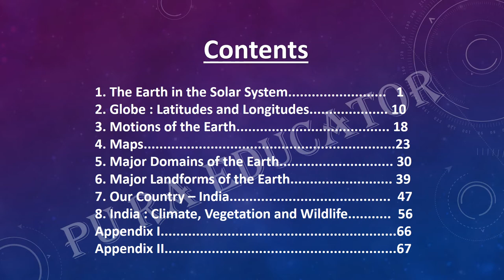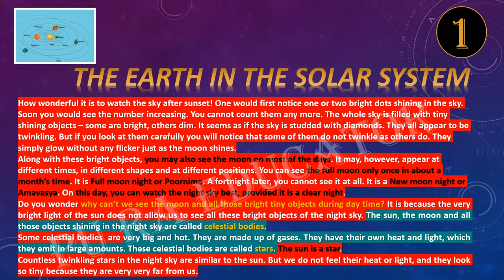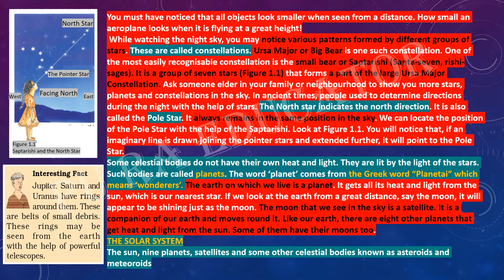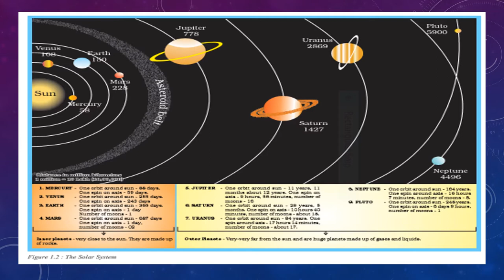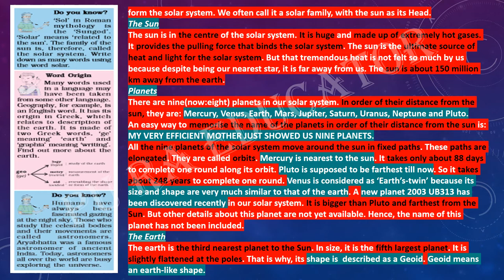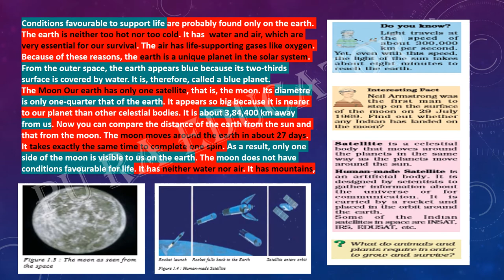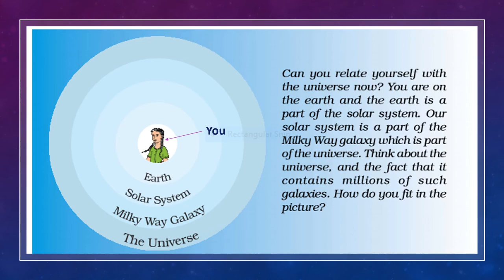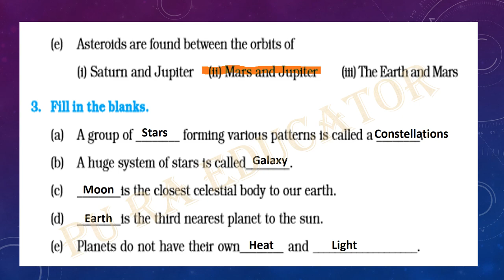ncert geography class 6 chapter 1 the earth in the solar system upsc ias preparation ( IN HINDI)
Welcome to all of you in this video I will be explaining you NCERT Geography of Class 6 Chapter 1 The earth in the solar system.
The topics will be discussed here are:
1. Star 2. Planet 3. Satellite
4. Celestial bodies 5. The sun 6. Asteroids
7. Meteoroids 7. Orbits 8. The solar system
9. The earth - our planet 10. The moon-the earth's companion 11.the earth in the universe 12. Galaxy 13. Universe
This will be helping those who are studying in class 6 and those who are preparing for upsc ias ssc cgl banking railways and such other competitive exams. exercise will be also solved.
Please give subscribe to our youtube channel PU RA EDUCATOR and COMMENT, SHARE AND LIKE at the bottom of the video where space is provided and press like button...best of luck to you all.